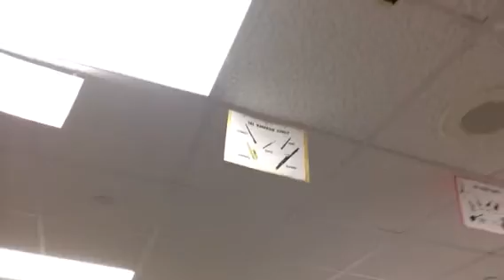2014 Seating Charts